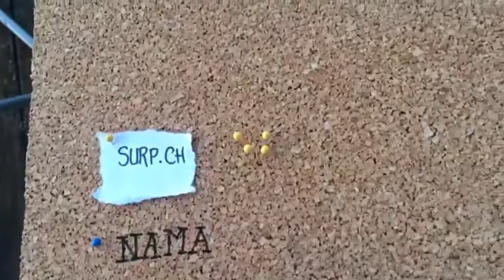Nadja aus Düdingen